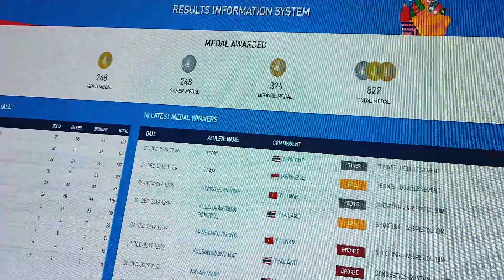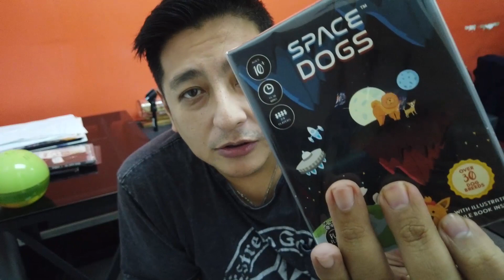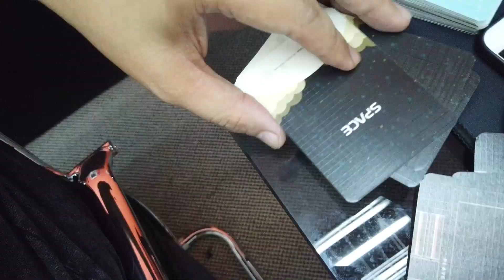SARAP NAMAN SA FONTANA TIGNAN NYO OH